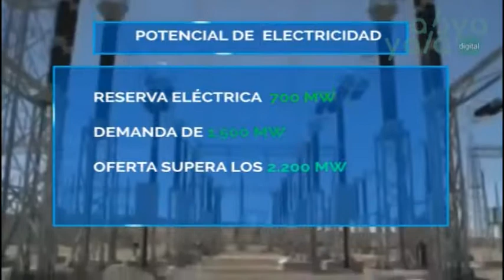Proyecto de ENDE para exportar electricidad en Argentina recibe respaldo del gobierno argentino